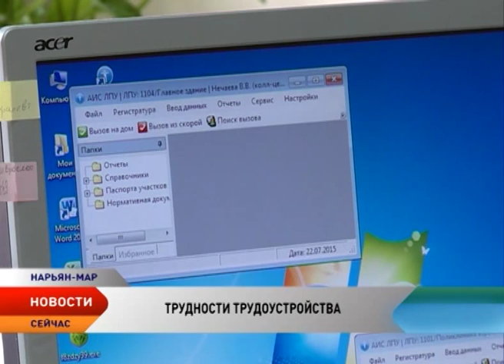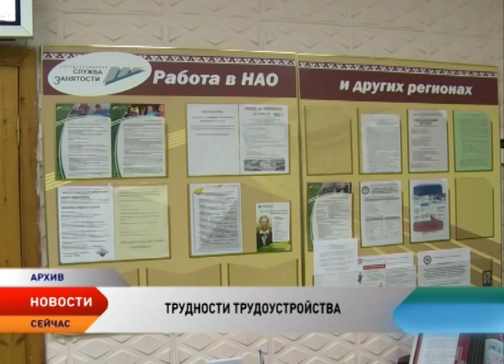Центр занятости НАО предлагает 22 вакансии для людей с ограниченными возможностями здоровья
22 рабочих места для граждан с ограниченными возможностями здоровья. Столько вакансий предлагает сегодня Центр занятости этой группе соискателей. С начала года через службу трудоустроились 11 человек, еще 18 остаются без работы.

Ненецкая окружная больница одна из 16 организаций, где работают лица с ограниченными возможностями здоровья. Эти учреждения работают в рамках 14 окружного закона. Согласно документу, предприятия с численностью работников свыше 100 человек, обязаны устанавливать квоты для льготной категории работников — 3% от общего количества. Однако более 15 компаний уклоняются от обязанности.

Нежелание работодателей тратить средства на переоборудование рабочего места округ учел. С 2013 года им возмещают затраты — почти 73 тысячи рублей на одно место. Между тем, на имеющиеся вакансии пока не нашлось желающих. Это объясняется отсутствием образования соискателя. Если есть возможность, Центр занятости отправляет безработных на обучение или трудоустраивает временно. Словом помогает безработным найти свое призвание и улучшить финансовое положение.